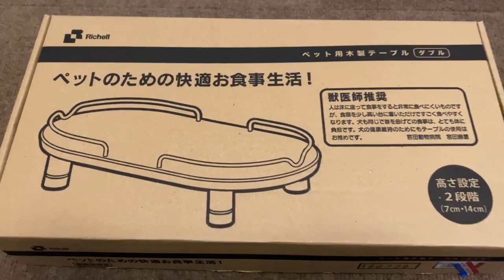水飲み場のリフォーム-ミニチュアシュナウザー犬動画 Renovation of drinking fountain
【3部作】犬のリビングリフォーム中編。水回り周辺の模様替えの一部始終です。

リフォーム3部作はこちら

犬ラブ
犬ラブは犬が好きな人、犬と生活している人に向けて情報配信。
ミニチュアシュナウザーと生活する様子もご紹介しています。
「inuLove Channel」will showcase living with a miniature schnauzer.
Video channel for dog lovers.

【運営アカウント】